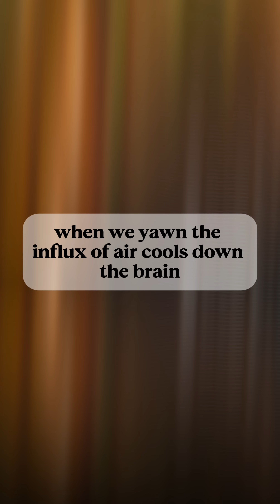Why Is Yawning So Contagious? It’s Not Just in Your Head!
You see someone yawn… and suddenly, you’re yawning too. But why?! It’s not just tiredness — it’s your brain showing empathy. ❤️‍🔥

Contagious yawning is linked to social bonding — we’re more likely to mimic yawns from people we’re close to! Plus, yawning helps cool the brain, keeping it alert and ready. It’s part biology, part psychology, and all weirdly fascinating. 🤯💨

So go ahead… yawn. Everyone’s doing it.
💬 Did YOU just yawn while watching this? Be honest 😆